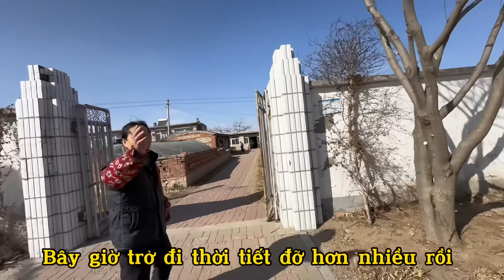#322🇨🇳Cụ Ông Trung Quốc Bắt cá Dưới Băng Tuyết,Lần đầu Dâu Việt Trải nghiệm,Lạnh Khắc Nghiệt quá